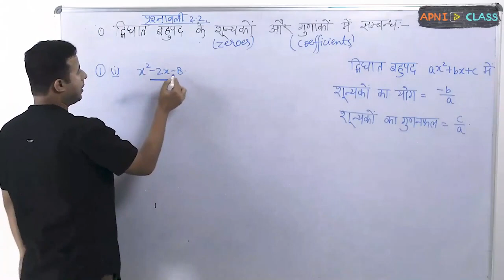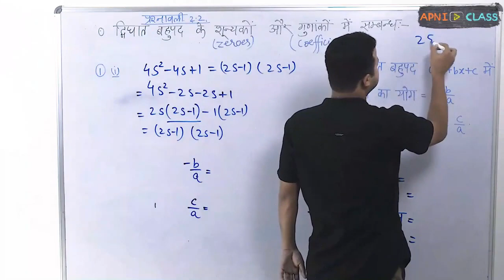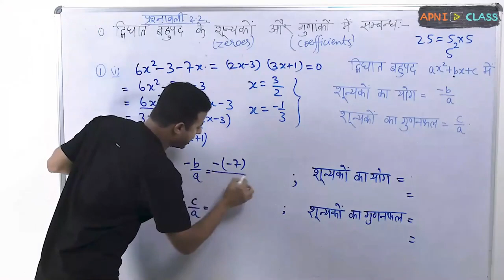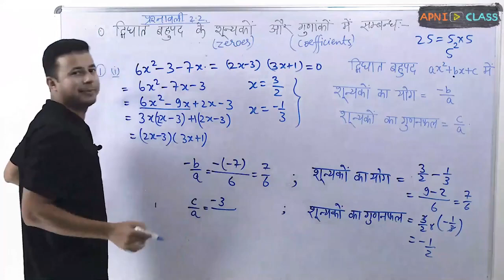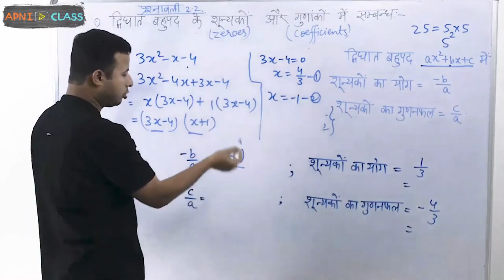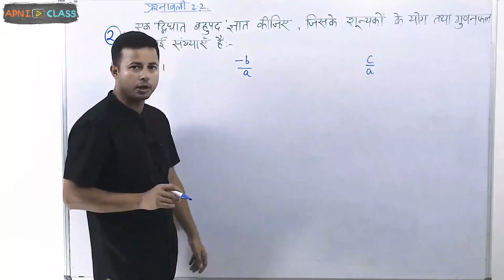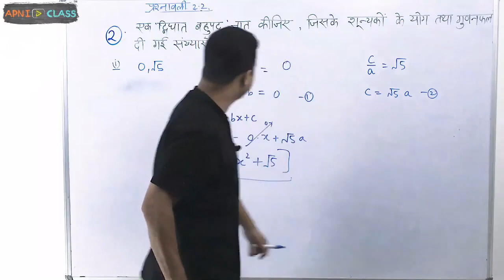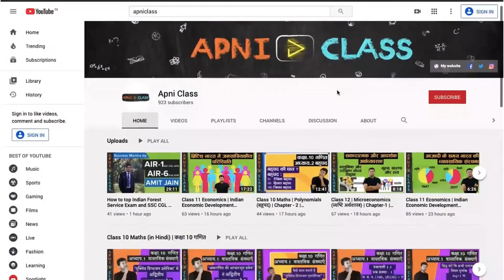Q-1 (Part 1) Ex 2.2 | Polynomials (बहुपद) | Chapter 2 | Maths | Class 10th (in Hindi)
इस वीडियो में Class 10 Maths के Second Chapter: Polynomials (बहुपद) के अन्तर्गत हमने दूसरी प्रश्नावली (Exercise 2) के प्रश्न 1(a) (Question 1(a)) को हल किया है ।